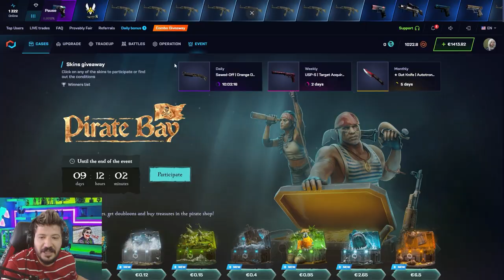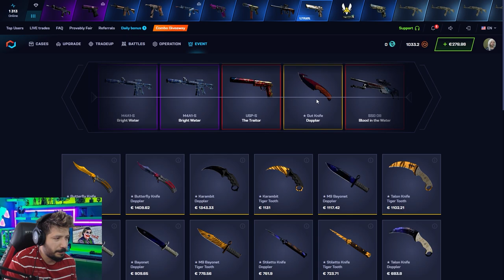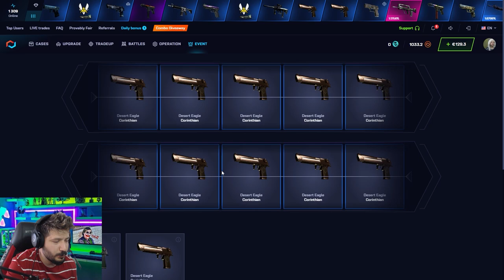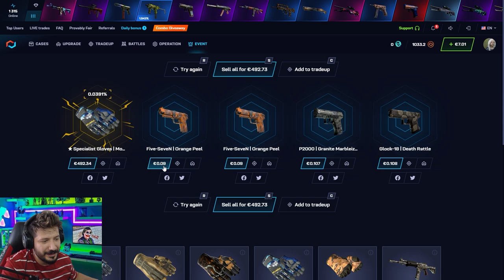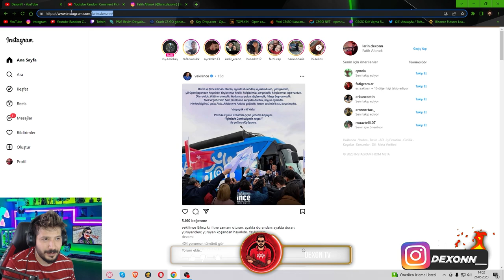BU TAKTİKLE 2 BİN DOLAR KAZANABİLİRSİN Csgonet Mycsgo Promo Code